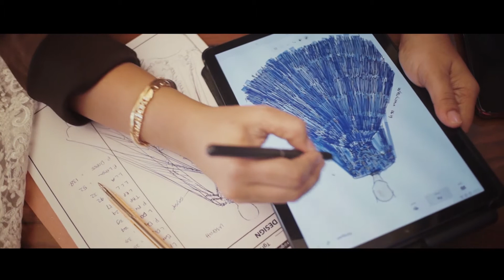NOVNOVFASHIONGRAPHIE, DARE YOU !, PAMERAN WEDDING AP3, TEAESER CAMPAIGN WHULYAN, STORYLINE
DARE YOU ! ~ Foto & Video Fashion
Since :19-09-18
Surabaya - East Java - Indonesia
Dialogue With Light
•BRANDING
•PUBLISHING
•IMAGING